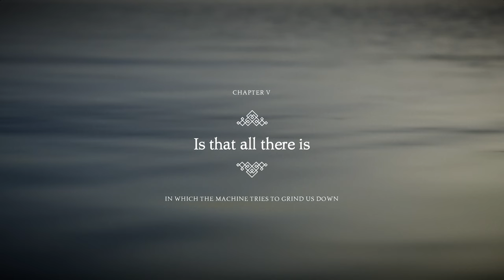Unravel Two | DEATH BY FORKLIFT! | 05 Is That All There Is | Husband & Wife | Co-op Lets Play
I ran her over hahaha!